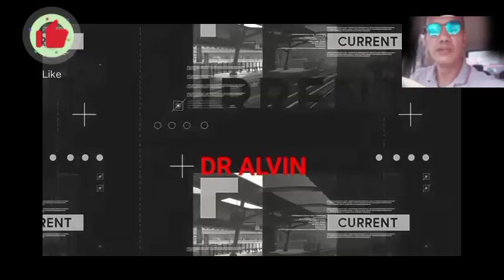CASIMERO NAPASAYAW!! OFFER NG PROMOTER DINOBLE!! KLIMAS DINUMOG NG MGA PROMOTERS!! MAYWEATHER??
EGIS KLIMAS dinumog ng mga promoters na gustong mag promote ng laban ni Quadro Alas! Japanese promoters di magpapatalo sa offer.

          Nemuel yparraguirre